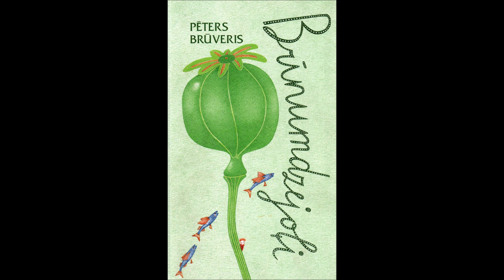Brīnumdzejoļi (Pēters Brūveris)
Dzejolīšus bērniem lasa Pasaku Feja.
00:00 - Melnais strazds
00:43 - Maziņš kā jūra
01:19 - Zvejnieks un dzejnieks
01:46 - Aizmidzis speķis
02:17 - Atskaņas
02:59 - Vācu valodas stunda
03:17 - Jaunais klips
03:38 - Vardes un mēness
04:02 - Hokejs
04:16 - Kāmis un burkāns
04:43 - Četri nagi
05:06 - Satiksmes noteikumu pārkāpums
05:40 - Siļķe kažokā
06:15 - Šausmu dzejolis
07:09 - Durvju burvis
07:54 - Atkal burvis
08:30 - Nošu gamma
09:17 - Ūdensvīrs
09:54 - Notikums pie upes
10:40 - Sporta ziņas
11:29 - Klampermans un Klimpermanis
12:16 - Katram savs
13:03 - Sešas mīklas
14:33 - Ciemiņš
15:03 -Dzirdu, dzirdu, redzu, redzu...
15:52 - Dzejolis par divām skaistām čūskām
17:17 - Tamtami skan
18:51 - Zanzibāra
19:45 - Vēzis un meži
20:39 - Būdiņa pie jūras
21:16 - Dziesma par jūras zirdziņu
22:26 - Stāsts par Zilo Vali un Zaļo Vardi
26:13 - Divas skaistas čūskas un viena brīvdiena
27:54 - Dzejolis par Jāni Lubānieti
31:13 - Dziesmas datoru mīlētājiem
32:49 - Datorvīrusu dziesma
33:43 - Hakeru dziesma
34:24 - Notikums kapsētā
35:15 - Desmit kukainīši
37:10 - Dzeguze un viņas divpadsmit vīri
38:20 - Ziemassvētku vakarā
39:12 - Dzenis un sniegputenis
40:21 - Janvāris - baltais sala mēnesis
41:18 - Meistars Ziemeļvējš
41:51 - Mūsu milzu aplamnieks
43:55 - Pelēns
45:38 - Bērns un sniegs
46:20 - Bērns un sniegavīrs
46:53 - Bērns un nakts
47:12 - Bērni zem lilijām
47:58 - Šūpuļdziesma
48:48 - Miegadziesma
Novēlu patīkamu klausīšanos.
Ienāc ciemos telegram kanālā! Varbūt iepatīkas ;)